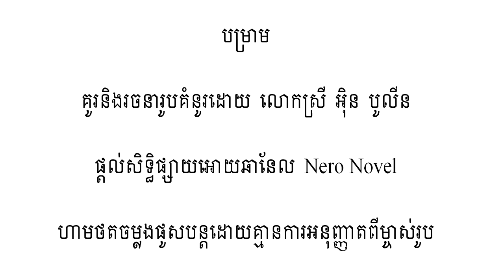និទានរឿងព្រេងខ្មែរ - ស្រ្តីមេម៉ាយនិងស្តេចផែនដី និទានអមដោយរូបភាព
- រឿងនិទានថ្ងៃនេះមានចំណងជើងថា រឿងស្រ្តីមេម៉ាយនិងស្តេចផែនដី
- រីករាយស្តាប់រឿងព្រេងខ្មែររបស់យើង
- អរគុណច្រើន